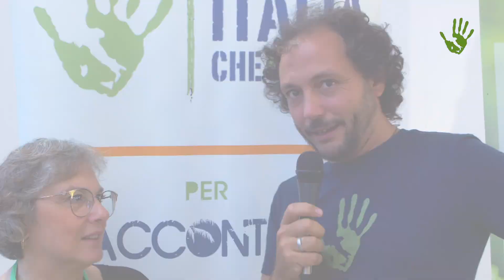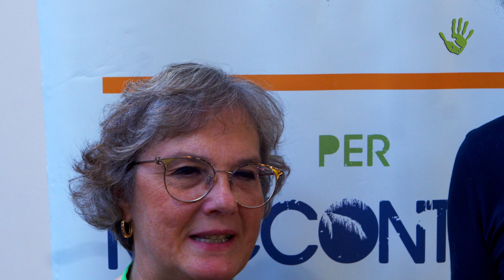Economia del Bene Comune, aziende sostenibili in un mondo sostenibile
Abbiamo incrociato ormai diversi anni fa per la prima volta il cammino della Federazione Italiana dell'Economia del Bene Comune, ma – diversamente da altri progetti – a partire da quel momento i nostri percorsi si sono intersecati spesso. Abbiamo comunque approfittato dell'incontro con la Presidente della Federazione Lidia di Vece per fare il punto sia sulla rete che sul modello economico che essa propone e porta avanti.

Scritto da: PAOLO CIGNINI
Intervista di: DANIEL TAROZZI
Video realizzato da: PAOLO CIGNINI